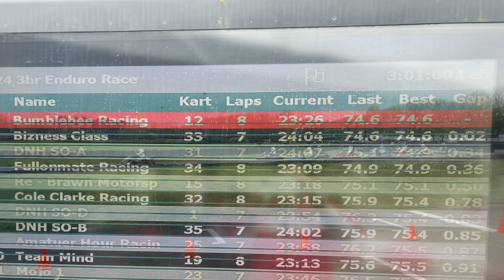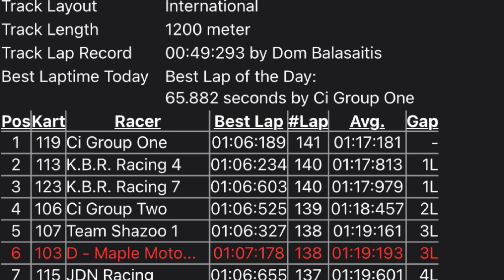🇨🇦 Maple Motorsport 🇨🇦 Daytona Milton Keynes 3hrs 31.3.24